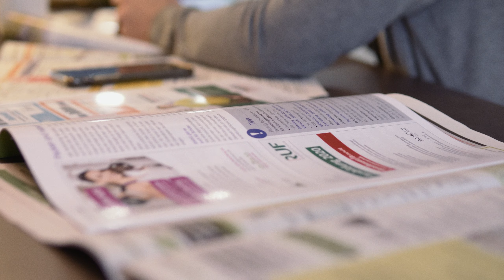Erste Berufs- und Ausbildungsmesse Südspessart!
Am Samstag, 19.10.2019 findet von 10 - 16 Uhr in der Südspessarthalle Collenberg unter dem Motto "Für Deine Zukunft!" die erste Berufs- und Ausbildungsmesse Südspessart statt.

Regionalen Betriebe stellen vielfältige Ausbildungsmöglichkeiten vor. Vor Ort werden ein Fotoshooting für Bewerbungsbilder und ein Bewerbungsmappen-Check angeboten.

Für Bewirtung ist bestens gesorgt!

Veranstalter:
Allianz Südspessart, Altenbuch, Collenberg, Dorfprozelten, Faulbach und Stadtprozelten.